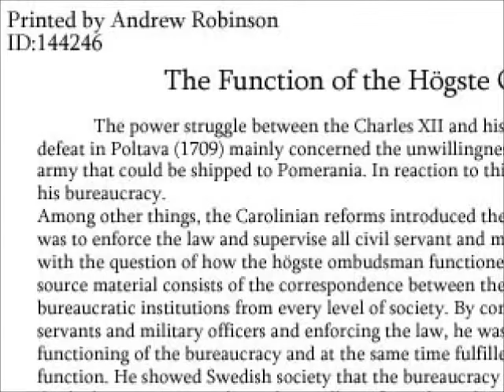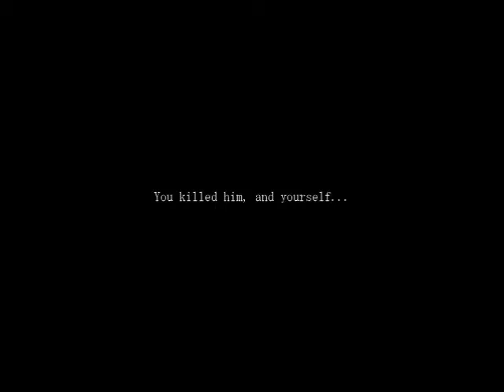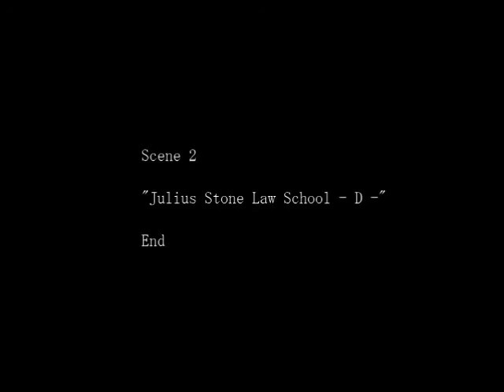The Crooked Man Pt VI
Hello viewers! Here's the sixth episode for my Crooked Man playthrough! I finally get to conclude my abandoned school exploration, although not without another fight with Crooked himself. You get to see another bad ending and me dying multiple times, so please enjoy watching me fail (I can't be awesome all the time, it's just not feasible...)